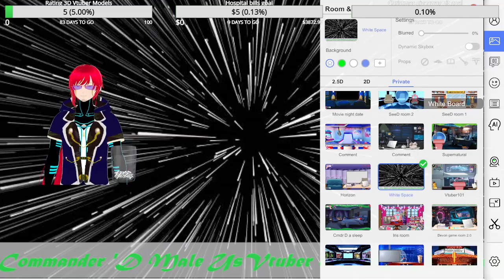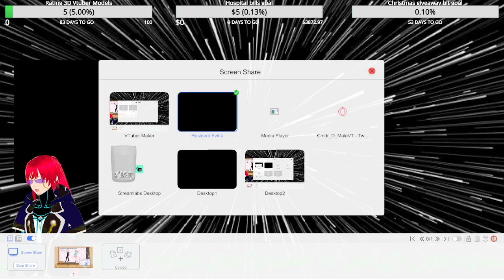Cmdr D RE4 game final play